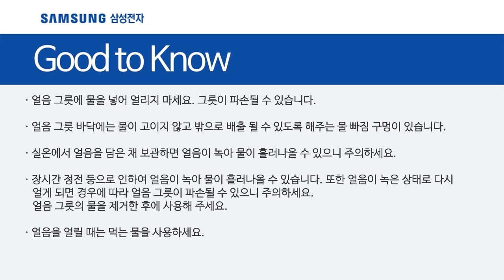[삼성전자 냉장고] RH82M9152SL 제빙기 사용방법을 알고 싶어요